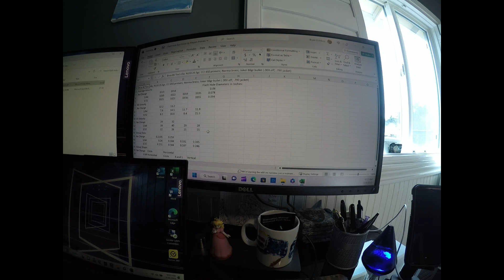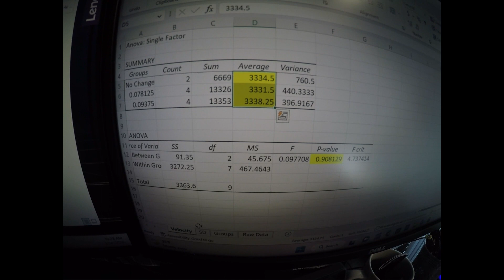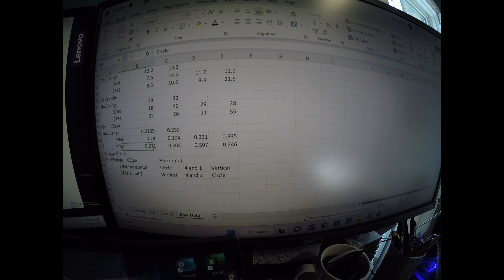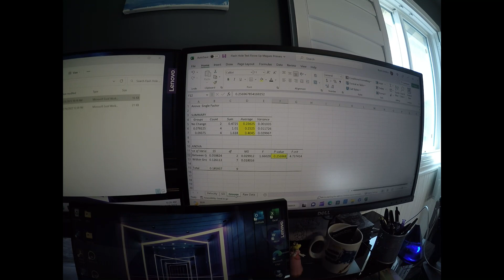Flash Hole Diameter Follow Up Test with Magnum Primers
The purpose of this video is to describe data regarding flash hole size variations using magnum primers in 6PPC. Results suggest no benefit to ballistics and precision when drilling flash holes to larger diameters.